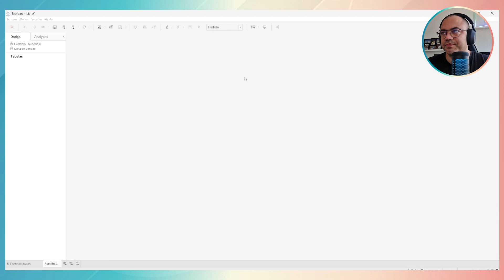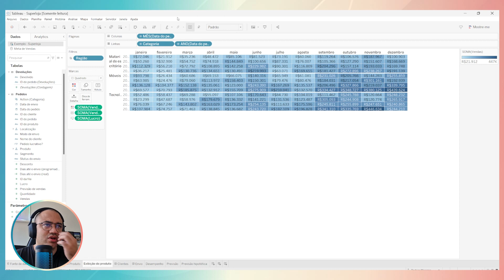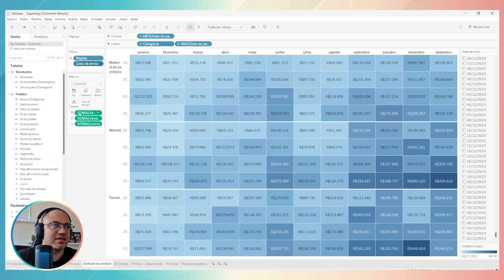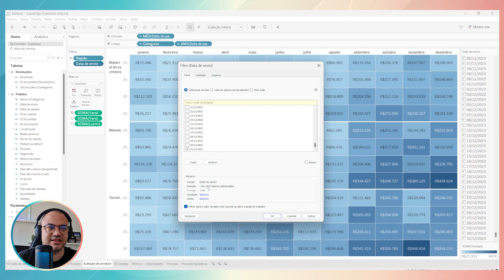Filtro de data automático e dinâmico no Tableau | Sempre a data mais atual selecionada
No vídeo de hoje o Rodrigo ensina de como fazer um filtro em que o Tableau sempre vai exibir a última data quando o usuário abrir um projeto.

Tem interesse no Tableau?

00:00:00 Preview
00:00:15 Introdução
00:00:44 Criando o Filtro
00:05:47 Encerramento